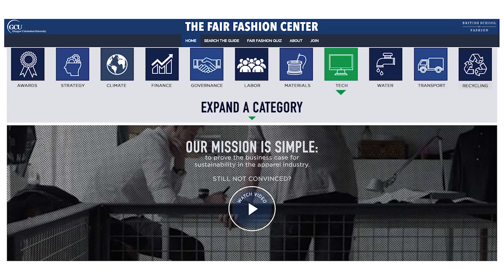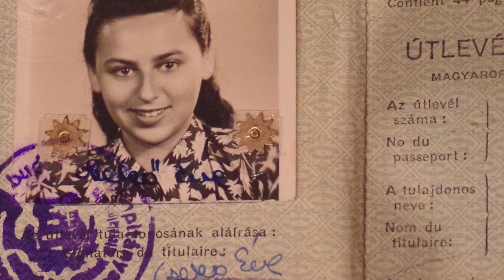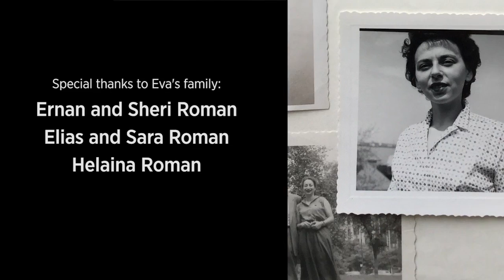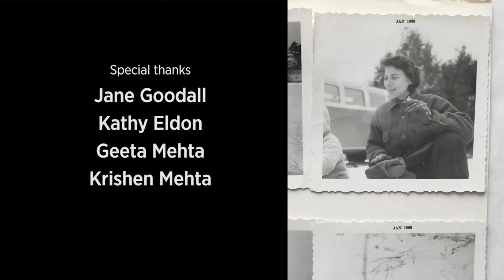Women Transforming Media Award: Eva Haller